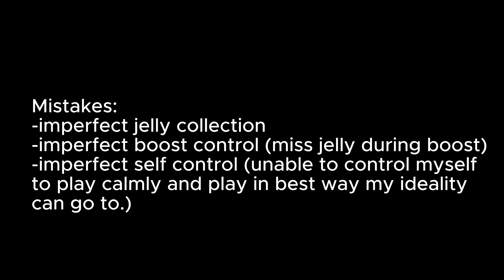CROB Guild Run Arena 11, 1240M (Mistaken run) [COOKIE RUN OVENBREAK]